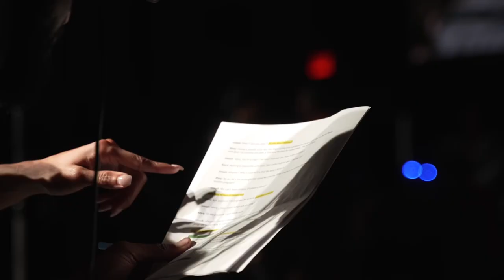The Lighthouse Church Presents: The Manifested Promise 12.25.22 10:00 AM CST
This Sunday we are so excited to celebrate the day that Christ was born! Invite a friend  to The Lighthouse Church North Campus as we present: The Manifested Promise. In-Person and Online.

12.25.22

⏰: 10:00 AM CST

📍6650 Rankin Rd Humble, Texas 77396